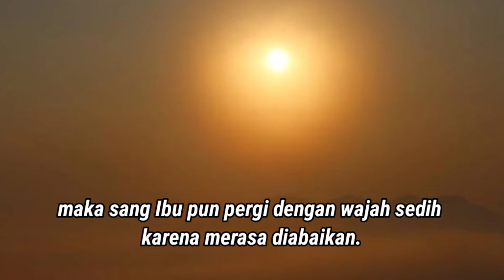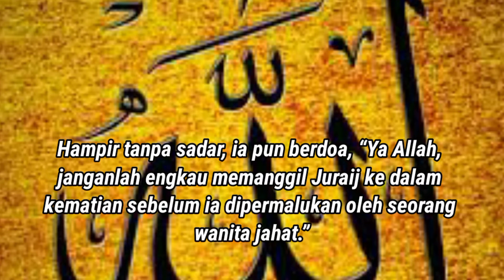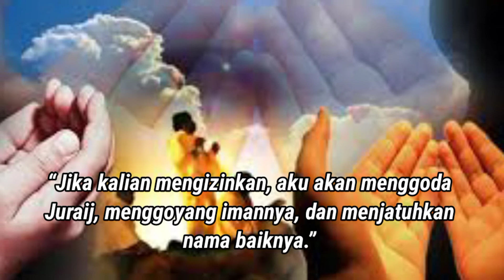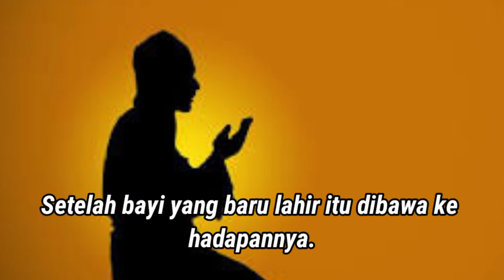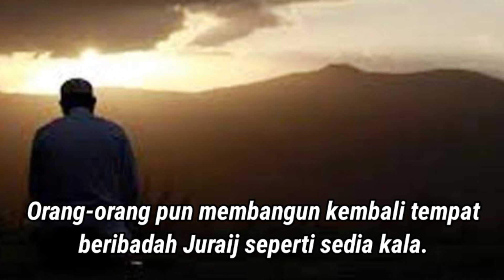Kisah Juraij sang ahli ibadah